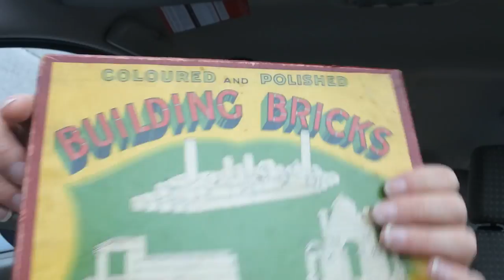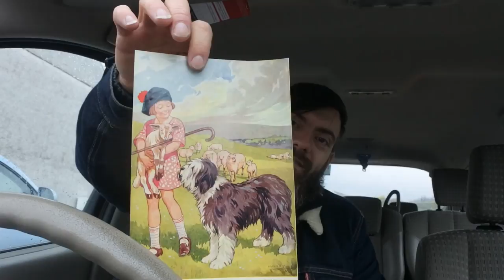Sunday At Gelligear Car Boot Sale Buying Stock and Chat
Hi guys, here is a short film, showing my day out buying stock on sunday at gelligear car boot sale and a chat. hope you enjoy.